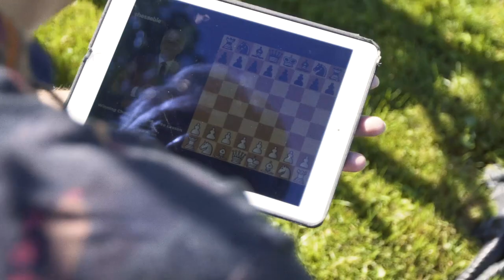Yasser Seirawan's "Winning Chess Strategies"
Yeah baby!

Award-winning author and four-time US champion Grandmaster Yasser Seirawan presents his highly popular strategy manual Winning Chess Strategies in the video format for the first time!

Lessons from TWO living legends

Winning Chess Strategies was written by GM Yasser Seirawan in collaboration with legendary trainer and author IM Jeremy Silman. First published in 2003 it quickly became a best-seller thanks to the combination of Yasser’s golden storytelling gift and Silman’s unequaled skill in structuring chess material for the club player.
It is THE book that any aspiring player should have at least studied once.

And, now we’ve taken a modern classic and made it even more modern with Chessable’s MoveTrainer.

Learn how to “read” the board

Our latest edition packs the same game-changing instruction but it now comes with 224 training positions and over 10 hours of video instruction by The Yas himself.

These lessons have been designed to teach you how to “read” the board to start playing chess on a deeper level.

Here's what you'll learn:

🥇 How to convert your extra pawn or piece to win the game

🥇 How to stop your opponent’s plans

🥇 How to find the ideal squares for your pieces

🥇 How to turn your average knight or bishop into a monstrous minor piece

🥇 How to identify weakness in your opponent’s position and attack them

🥇 How to use a space advantage and/or how to create one

🥇 How to build patiently build a massive attack

GM Seirawan also goes over model games, to show you how the greats use these same strategies in their own games to win the game.
Yasser Seirawan is the unequalled king of storytelling in chess, and one of chess’s most beloved personalities. What better way to get an introduction to chess strategy than hearing it from the man himself.

Pick up Winning Chess Strategies today and push them pawns